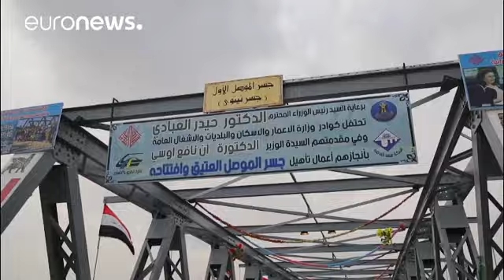Reapertura de un puente esencial en Mosul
El primer ministro iraquí, Haidar al Abadi, ha cortado la cinta del acto oficial con el que se reabre al tráfico el puente de Mosul que fue destruido hace dos años durante los  los enfrentamientos entre las fuerzas de la coalición y el autoproclamado Estado Islámico. …